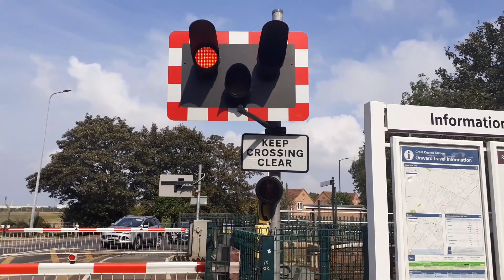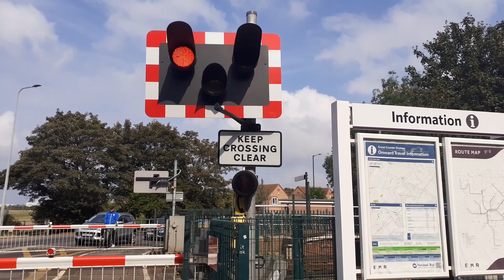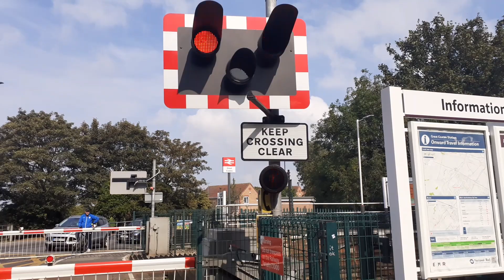Great Coates Level Crossing - Lincolnshire